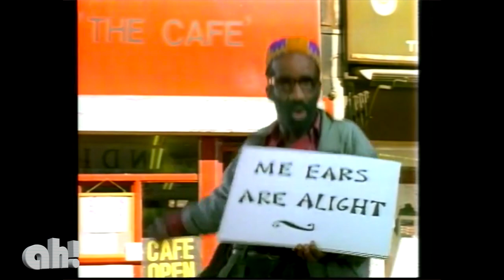Desmond Dekker “Israelites" but it’s the Michael Fassbender Guinness advert - mashup by ah!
Mashup Title: “Hey Israelites (Desmond Dekker vs Mic Christopher)”.
Taken from my latest mashup album “Mash Men” - songs from ads, mashed by ah!

Mashup of Desmond Dekker “Israelites” vs Mic Christopher “Heyday”, aka the music from the Guinness advert “Quarrel” starring a young Michael Fassbender.

The Beatles “Hey Jude” (Cover)